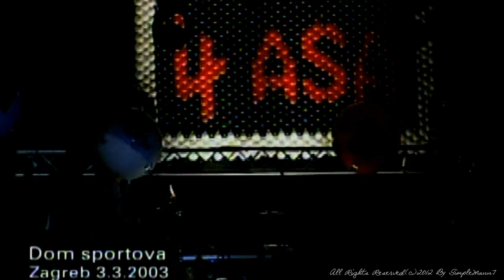Rajko Dujmic & 4 ASA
Rajko Dujmic & 4ASA  -  Dobra stara vremena